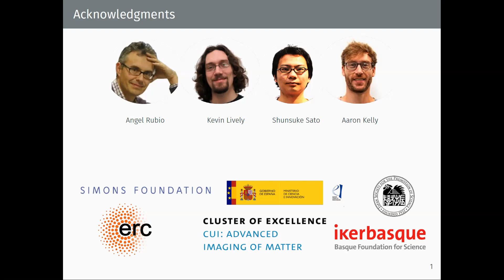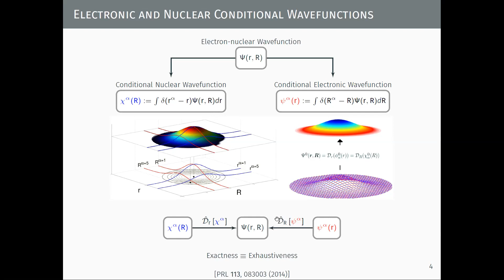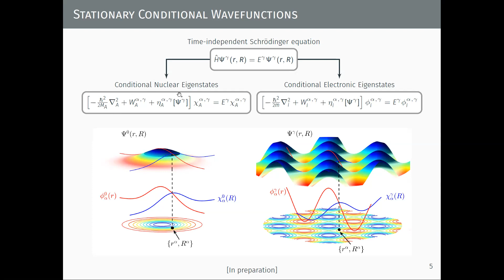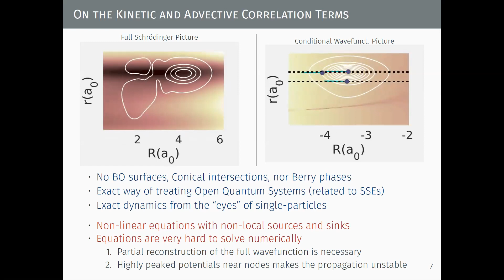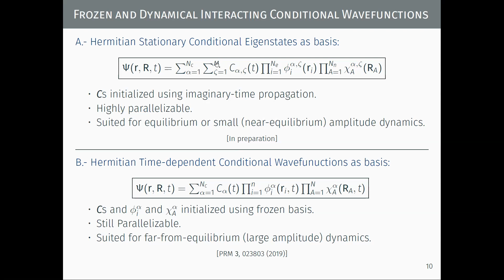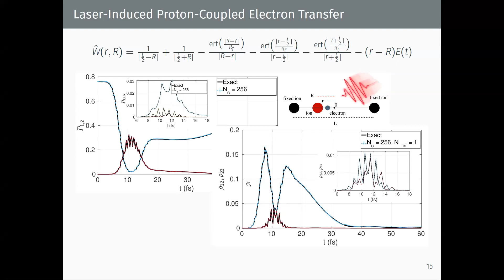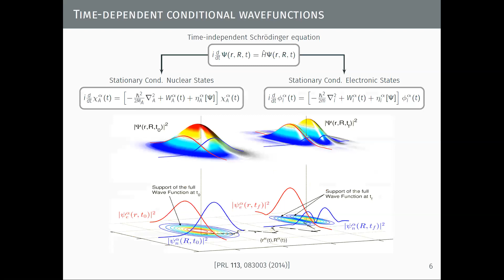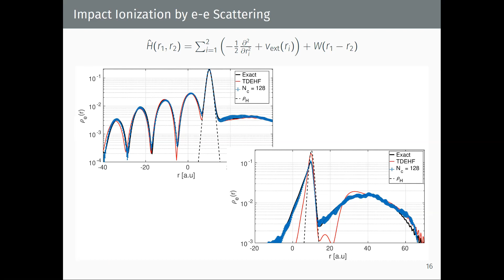Conditional wavefunction approach to the structure and dynamics of many-body systems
Title: Conditional wavefunction approach to the structure and dynamics of many-body systems

By: Guillem Albareda

Abstract: The interacting conditional wavefunction approach is a recently introduced method for performing quantum dynamics simulations that is multiconfigurational by construction, and hence that is able to capture quantitative accuracy for situations where mean-field theory fails. The technique is highly parallelizable and reformulates the traditional "curse of dimensionality" by using a stochastic wavefunction ansatz that is based on an interacting set of single-particle conditional wave functions. Despite the successes of the method to describe non-equilibrium quantum processes in model systems, the efficiency of the method for describing the dynamics of real systems is yet to be proven. A particular drawback of the method is the lack of a consistent solution of the time-independent Schrödinger equation, which makes the applicability of the method limited to systems for which, e.g., the ground state can be exactly calculated. We have recently filled this gap by putting forth an imaginary-time variation of the method. I will provide a throughout revision of the real- and imaginary-time versions of the method and show the ability of the method for capturing static and dynamic properties in model systems made of interacting electrons, nuclei and photons.